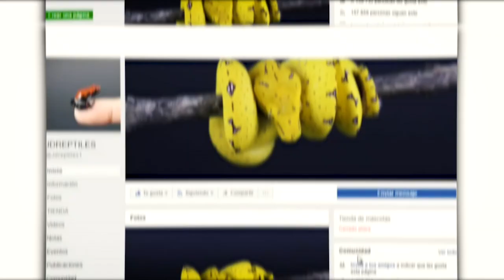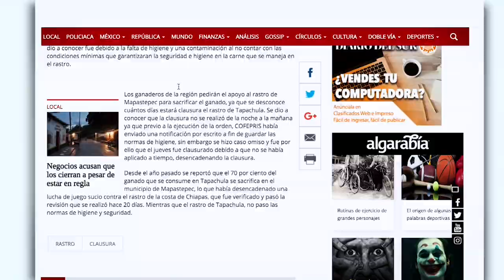Sin control, Tráfico de Especies en México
Por el desmantelamiento de instituciones como Profepa, encargada de la inspección y vigilancia de los recursos naturales, el tráfico de especies se encuentra desatado en México, sobre todo a través de Internet.